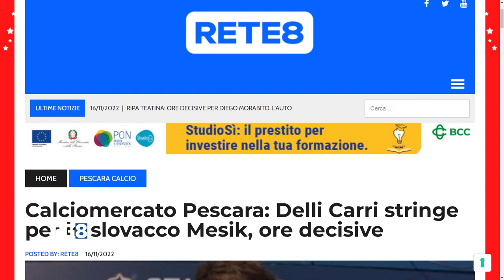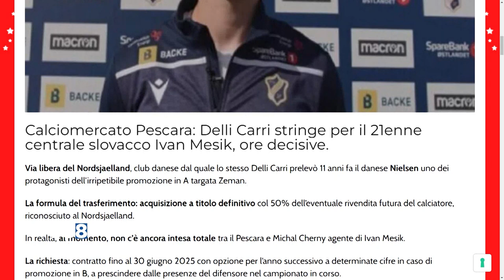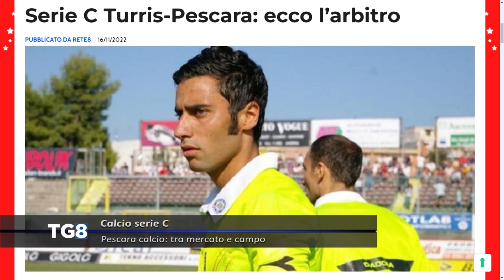Pescara Calcio - Tra mercato e campionato, ecco le ultime